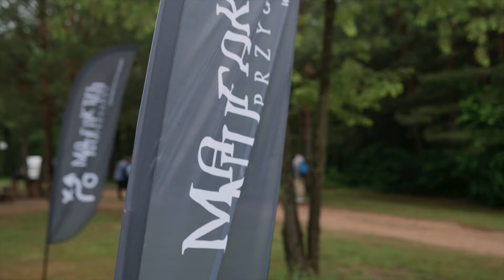Main Short v2